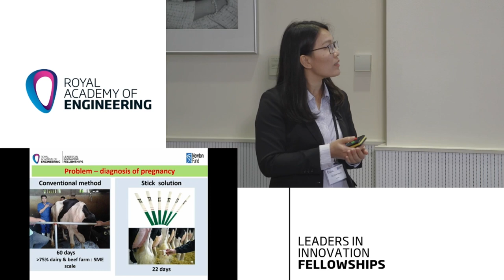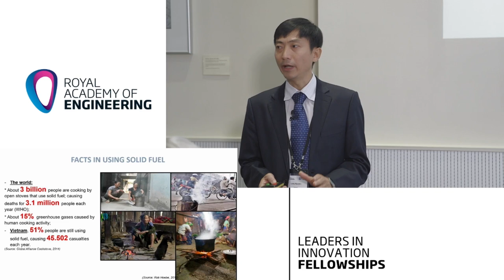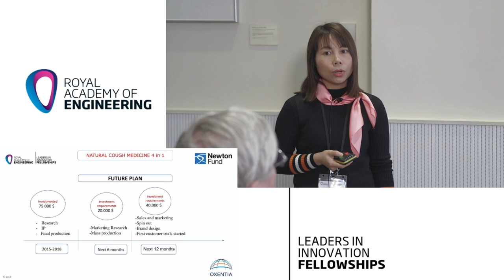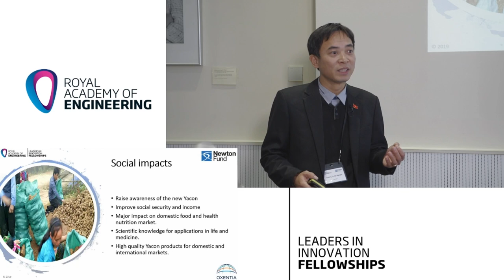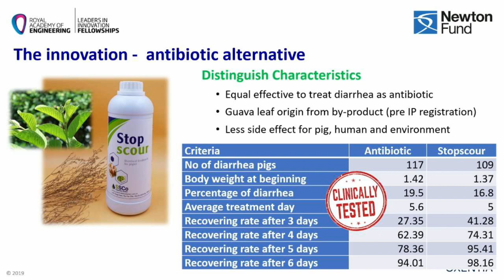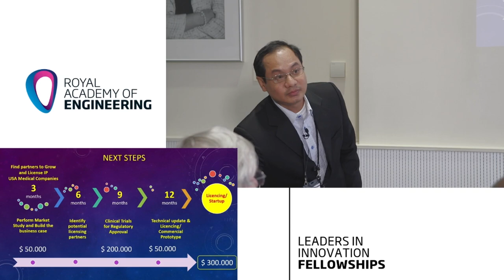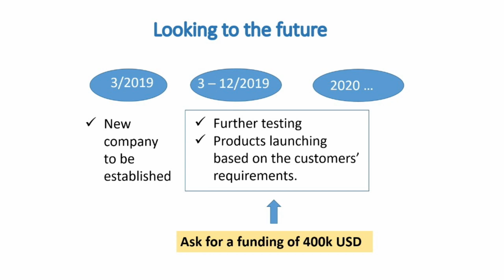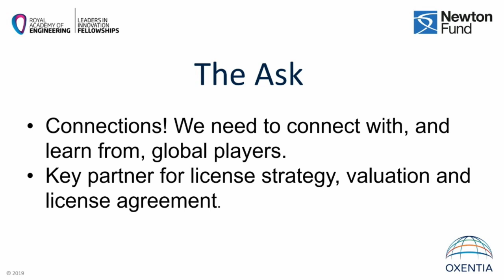Leaders in Innovation Fellowships final pitches - Vietnam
Streamed live on 25 January 2019.

Following two weeks of intensive entrepreneurship training in London, see participants of the 2018/19 Leaders In Innovation Fellowships (LIF) from Vietnam pitch their innovations to a panel of judges.

Use the links below to jump to individual pitches:

0:45 Thu Cu
06:43 Ta Thi Luong
13:05 Long Nguyen
21:12 Le Minh Ha
26:41 Chinh-Nghia Nguyen
33:50 Nguyen Quang Trung
41:50 Nguyen Viet Anh
48:15 Vo Thi Tra An
54:30 Tu Diep Cong Thanh
01:02:44 TA Thi Minh Ngoc
01:08:33 Tung Ha Anh
01:15:30 Pham Trung Kien
01:21:45 Tran Thi Oanh Yen

The Royal Academy of Engineering's LIF programme aims to build the entrepreneurial capacity and commercialisation skills of innovators from selected partner countries. The programme creates international networks of innovators and technology entrepreneurs.